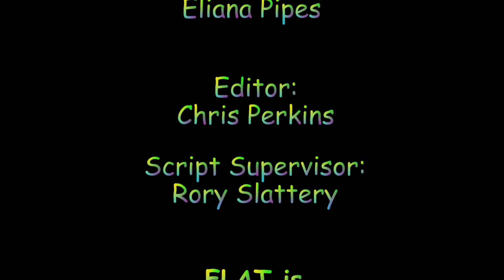FLAT- Coffee x Pillowtalk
After 8 years of hard work, FLAT presents its new music video!!